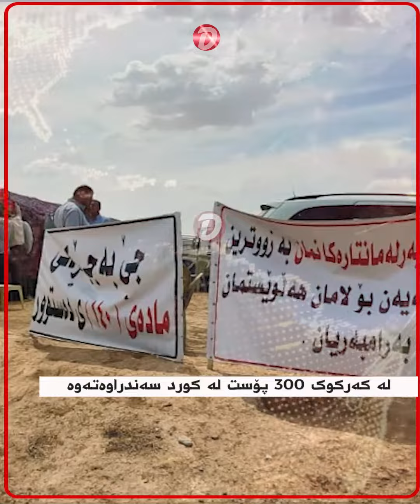لە کەرکوک 300 پۆست لە کورد سەندراوەتەوە